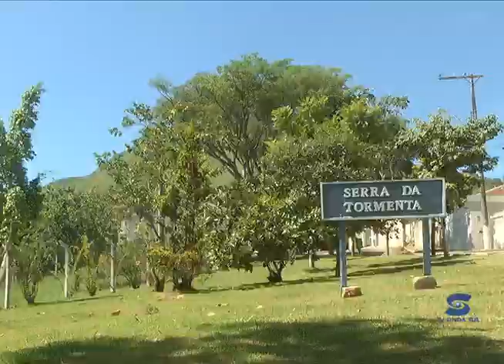Presidente da Câmara pede providências para a Serra da Tormenta